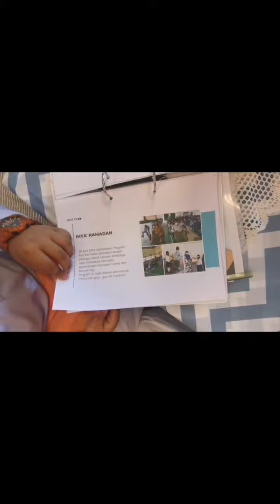TVPSS SK Tambirat Episod 03 : Launching of English Day {2023}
English Language Day (2023)